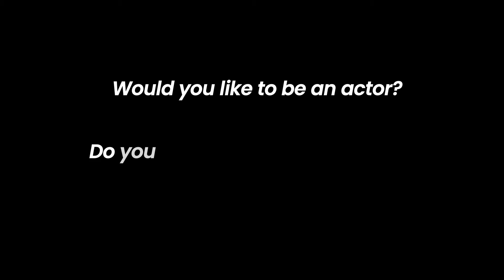The Acting Tool Kit Vol 1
If you are in Chicago or the Chicago land area and you are interested in getting into the acting or modeling industry, then grab this tool kit.  It give you the name, and information of the people who you need to contact.